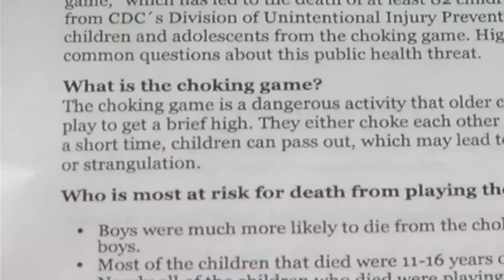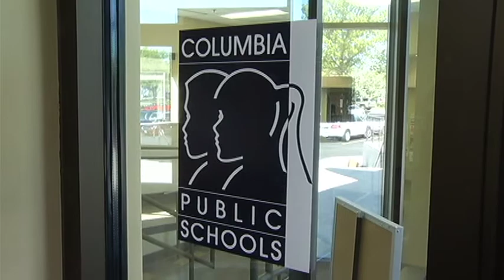Choking game is a dangerous high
Some Columbia Public School students are trying to get high by choking themselves and each other.  They call it the choking game.  KRCG 13's Mark Slavit reports.

KRCG 13